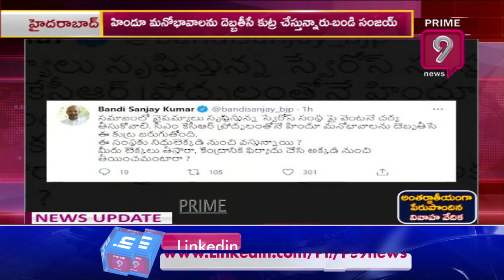హిందూ మనోభావాలను దెబ్బతీసే కుట్ర చేస్తున్నారు | Bandi Sanjay kumar About Swerose | Prime9 News